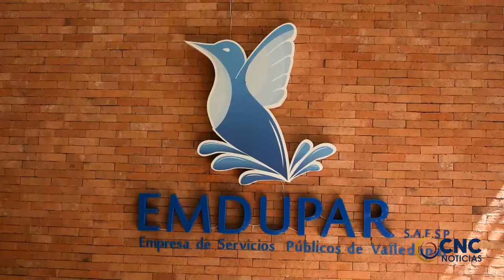UNA ADMINISTRADORA DE EMPRESAS ES LA NUEVA GERENTE DE EMDUPAR